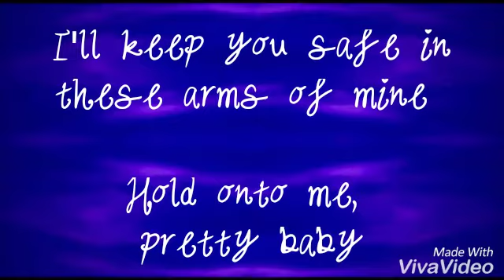7. I'll Keep You Safe {feat. Shiloh}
God singing to Adrian/Above/Azrael

And Adrian's song to his soul mate, to the one lucky girl who will give him a chance 💜

I'll keep you safe in these arms of mine

Hold onto me, pretty baby

(x1⃣3⃣)

Born 11/1⃣3⃣/99

Above knows what he needs to do for the remainder of his timeline. When he dies, he will have no regrets for he has, and always will be, in tune with G O D.

Azrael will continue to reincarnate until he learns his "lesson" and is fully faithful to YHWH. But maybe Adrian is the last physical incarnation and after Above's timeline ends, there will be no need to come back to earth 🌎.